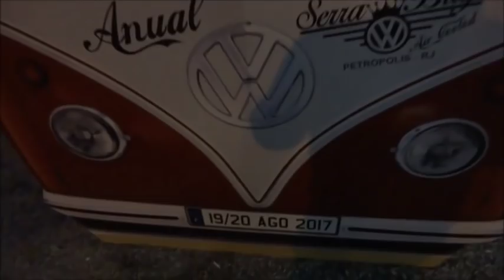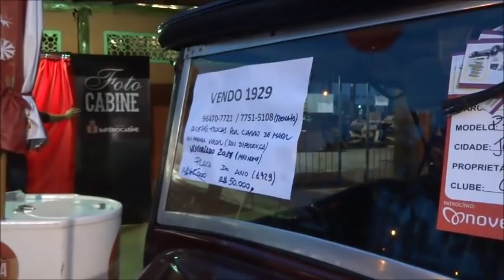Serra Bugs Air Cooled Edição 2017 8a parte Até os últimos intantes do evento